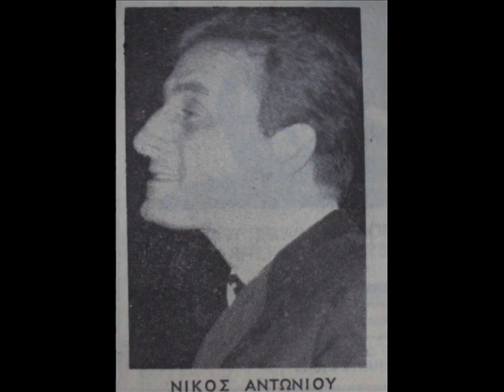ΝΙΚΟΣ ΑΝΤΩΝΙΟΥ - ΚΑΡΔΙΑ ΜΟΥ (1968)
ΝΙΚΟΣ ΑΝΤΩΝΙΟΥ - ΚΑΡΔΙΑ ΜΟΥ (PAN-VOX 6122/1968) A side:ΝΙΚΟΣ ΑΝΤΩΝΙΟΥ - ΘΕΛΩ ΕΝΑ ΚΟΡΙΤΣΙ